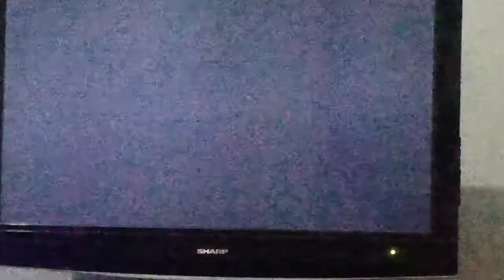haytham killing redcoats epic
hhis may be the last of my video bye and thank yu elp lolll